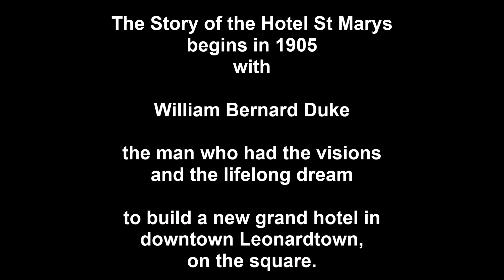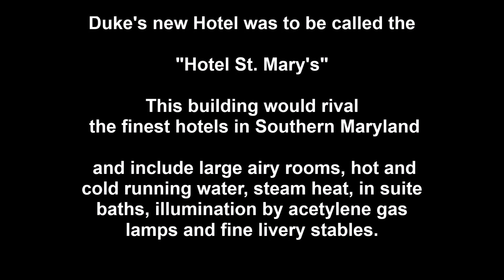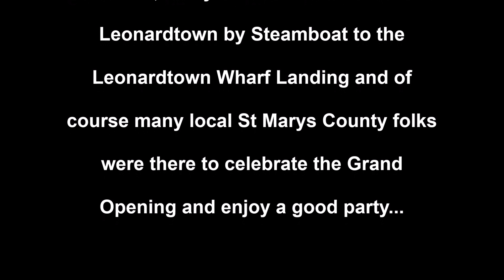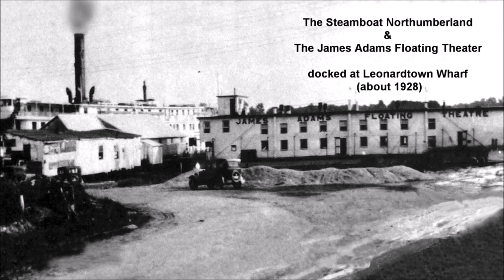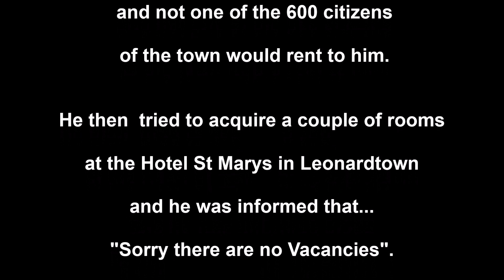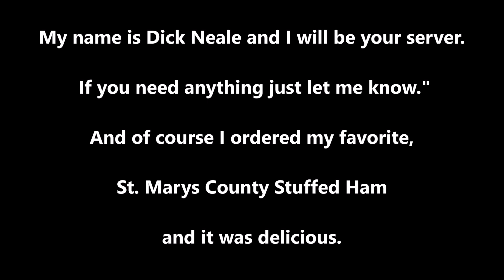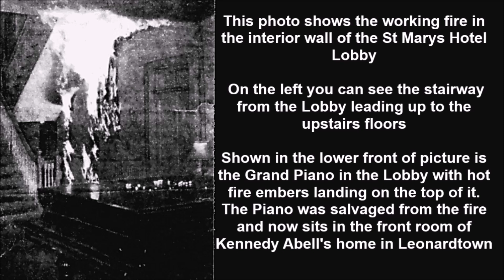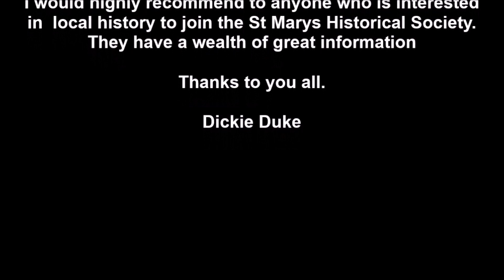Old Hotel St Marys in Leonardtown, Md.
The History of the Grand Old St Mary's Hotel in Leonardtown, Md.
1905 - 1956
This stately building overlooked the downtown Leonardtown Square for a Half Century until it was destroyed by fire.